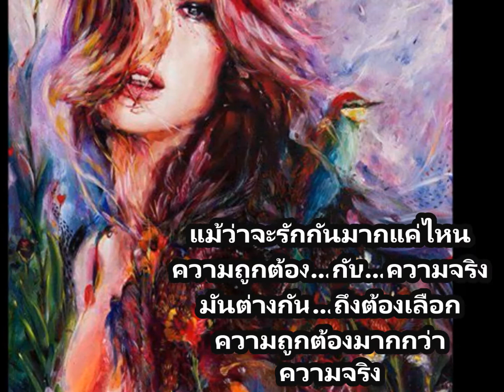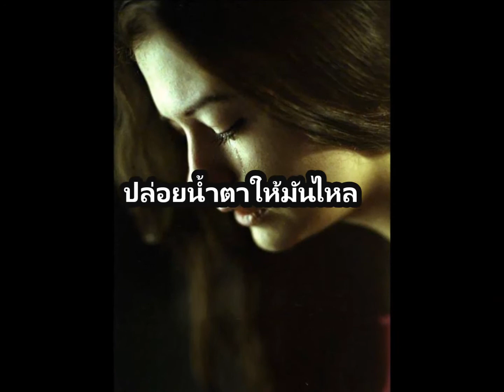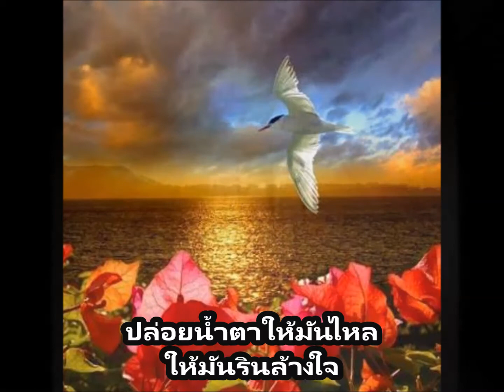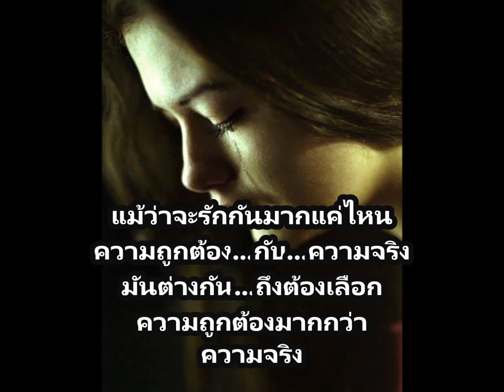ღ คนไม่เจียม ღGift Anataღ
ღღ แม้ว่าดาวจะลอยหลงฟ้า  โชคชะตาจะขีดพาให้พบเจอ  แต่ดาวยังคงเป็นดาวเสมอ  แม้ว่าเธอจะเผลอลืมไป  อย่าฉุดเธอไว้อีกเลยขอที จับมือเธอไว้อย่างนี้เพื่ออะไร  ปล่อยเธอให้หวนกลับฟ้าของเธอไป
ปล่อยน้ำตาให้มันไหล  ให้มันรินล้างใจคนไม่เจียม ღღ